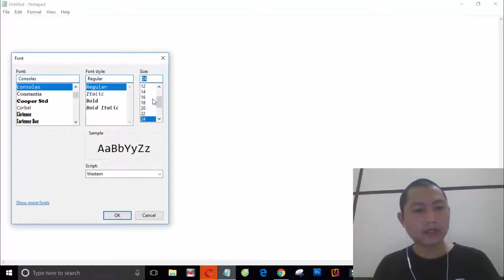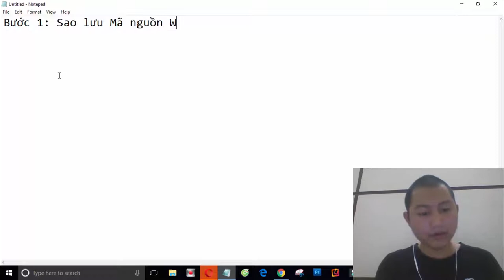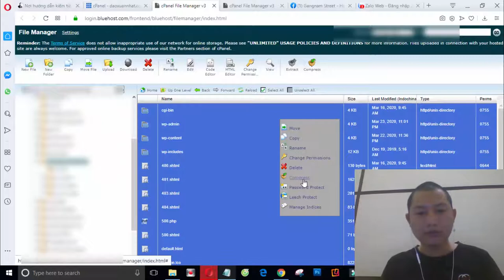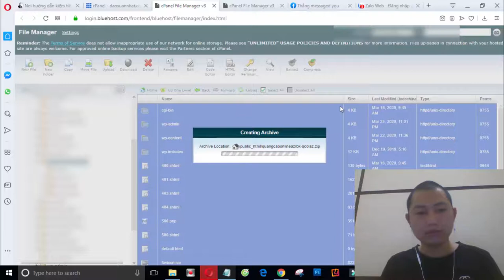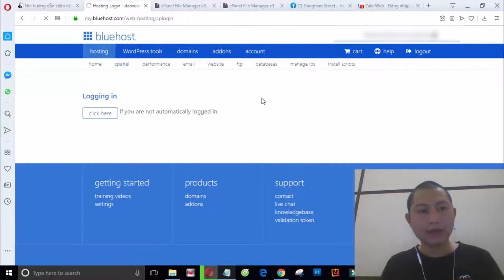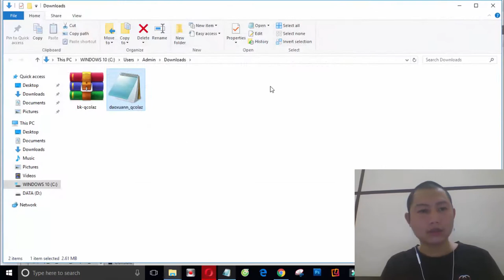Đào Xuân Nhất | Hướng dẫn sao lưu dữ liệu website Wordpress thủ công với Cpanel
Đào Xuân Nhất.

Trân trọng!